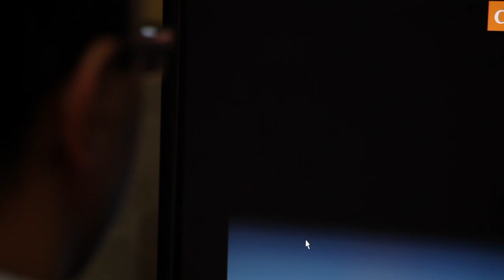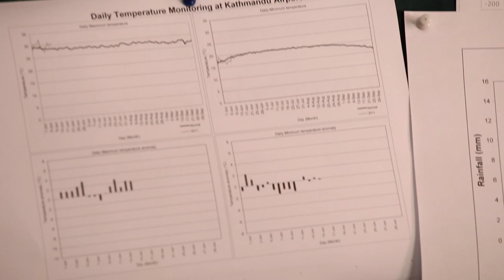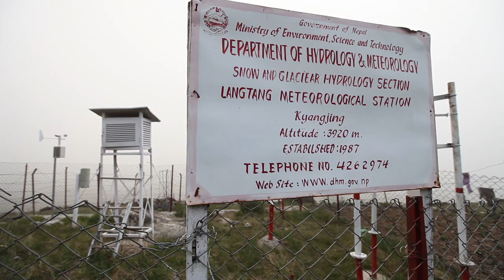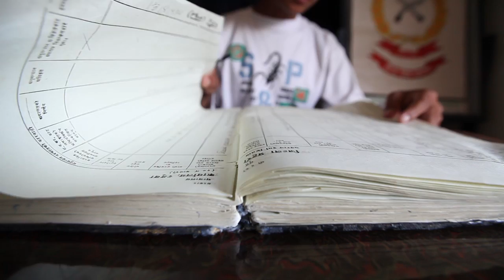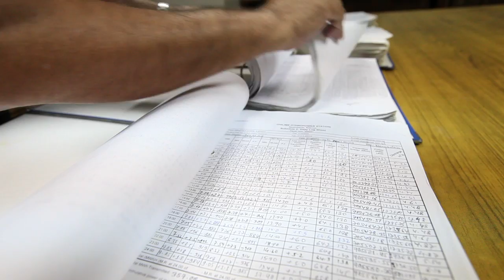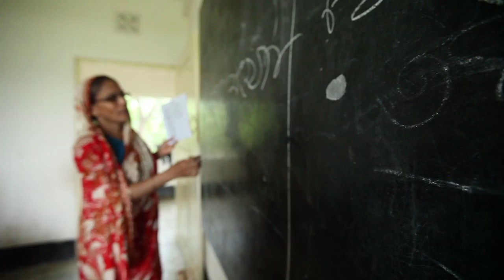Climate Change in Nepal and Bangladesh: Some Evidence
A team of climate experts investigates the climate catastrophe that is brewing in countries like Nepal and Bangladesh. They discover victims of climate change who never made the headlines and find evidence that climate change has already started to hurt the countries' economies.